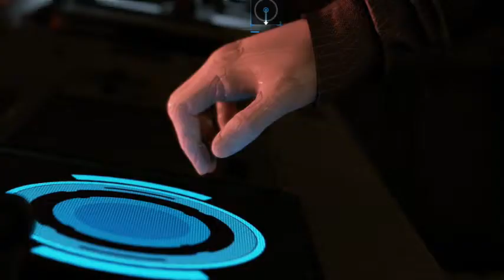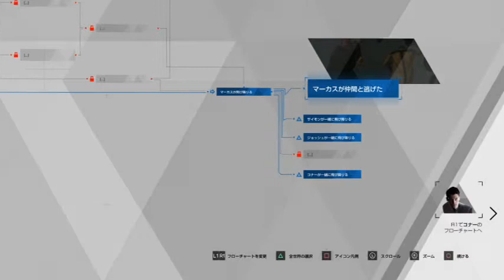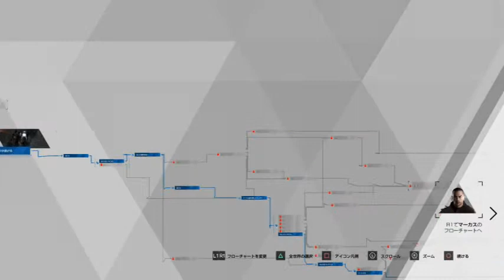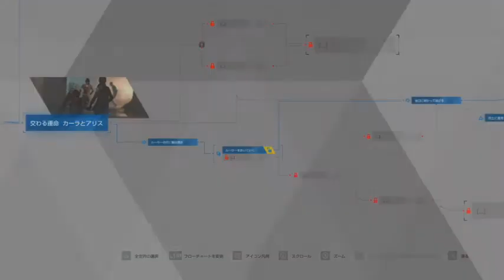【実況】困った時は死んだふり【DETROIT】